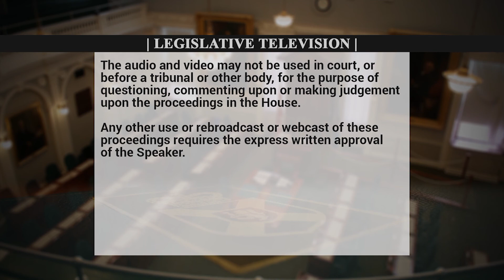February 21,2020 QP Gary Burrill asks the Premier about meeting with Lobbyists